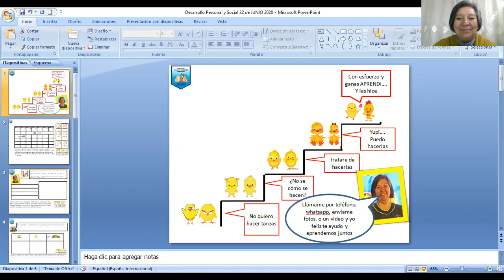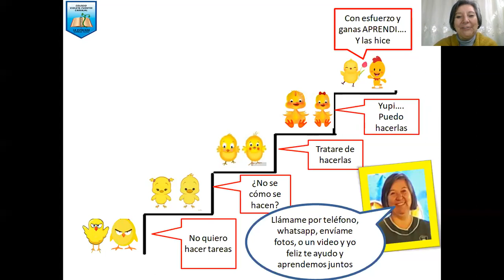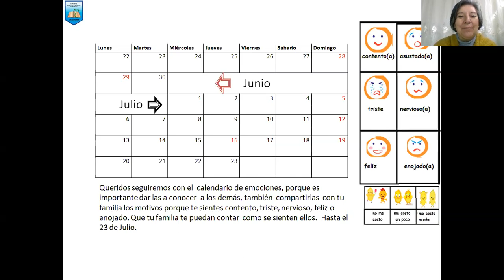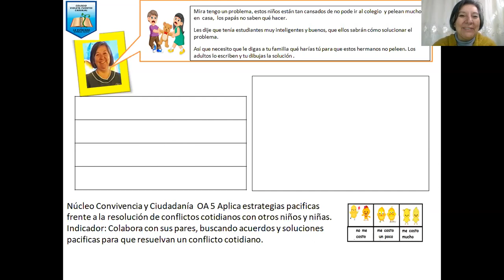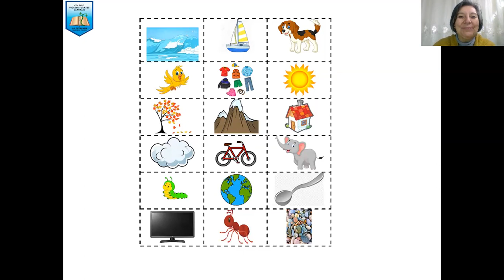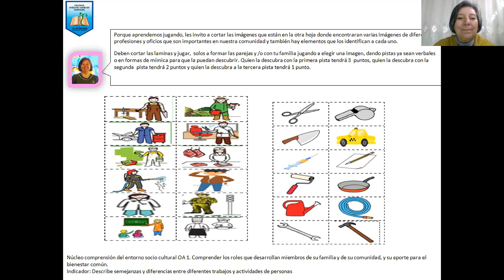Actividades Kínder NT2, Entrega 23 de junio.